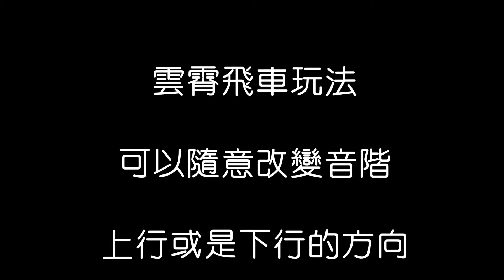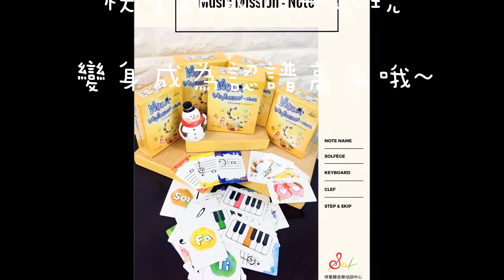【停看聽音樂培訓中心】音樂任務遊戲卡-NOTE--03雲霄飛車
C.雲霄飛車接龍：
同時涵蓋由高到低以及由低到高的音名順序，例如第一位玩家出牌為Mi，下一位玩家可出Fa也可出Re，也可以出同樣是Mi的音名、唱名、鍵盤卡或者五線譜組卡牌，其餘玩法皆與簡易接龍相同。